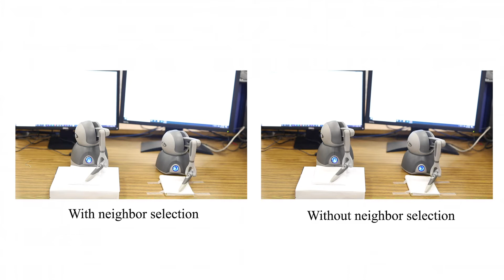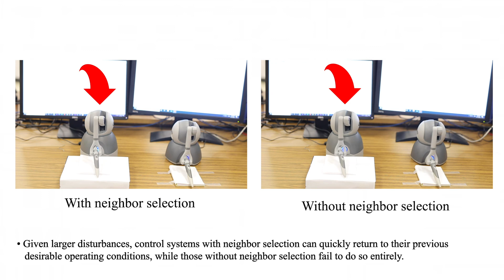Experimental Results of using Neighbour Selection Policy in a Multi-Agent Systems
@ Advanced Control and Mechatronics Lab, Dr. Ya-Jun Pan, Dept. of Mechanical Engineering, Dalhousie University, Halifax, NS, Canada.

Experimental Results of the work:
H.H. Shen, Y.J. Pan and G. Bauer, "Online Noise-Estimation-based Neighbor Selection for Multi-Manipulator Systems", In Proceedings of the 21st IFAC World Congress, July 2020, Berlin, Germany.